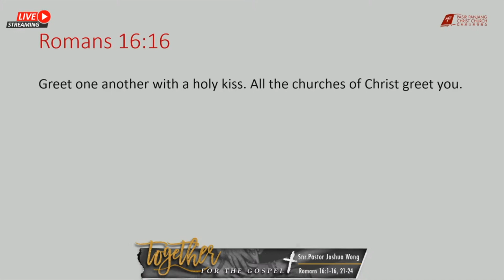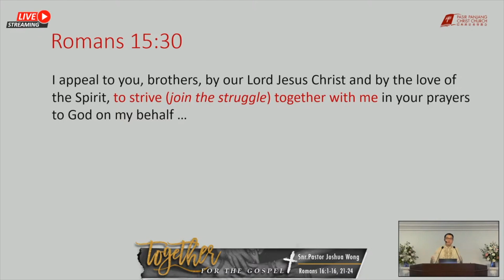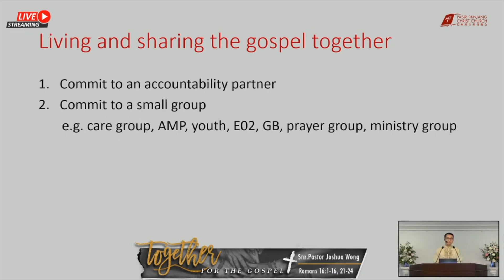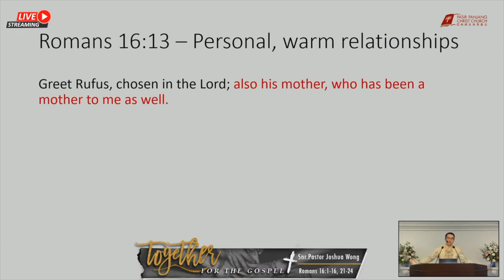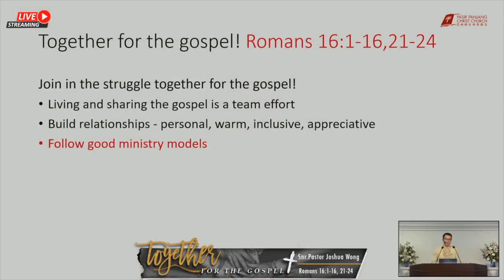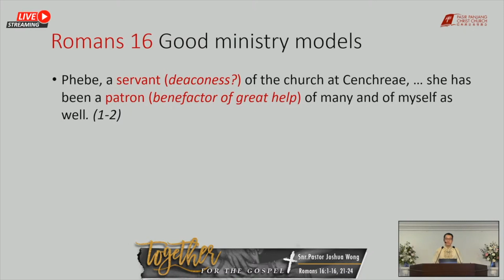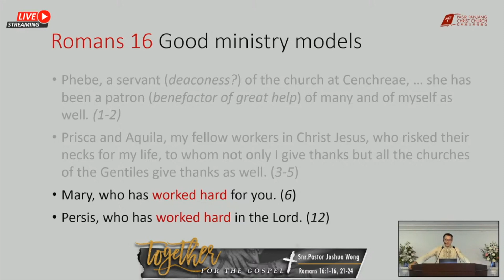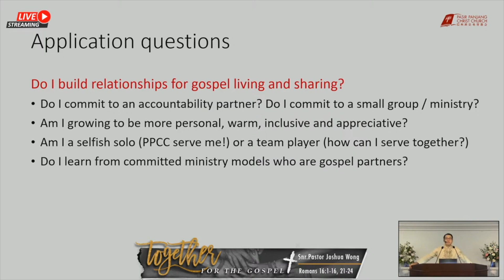22 November 2020 — "Together for the gospel!" | Romans 16:1-16, 21-24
Preacher: Pastor Joshua Wong